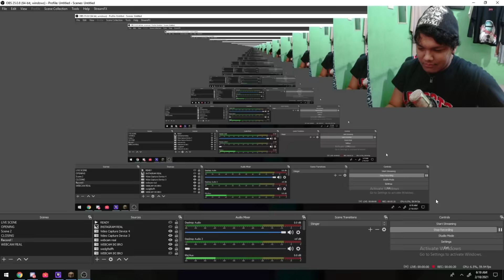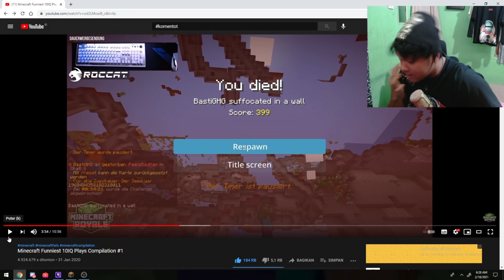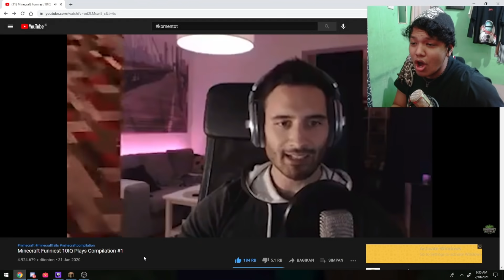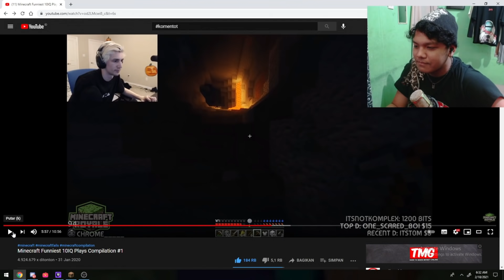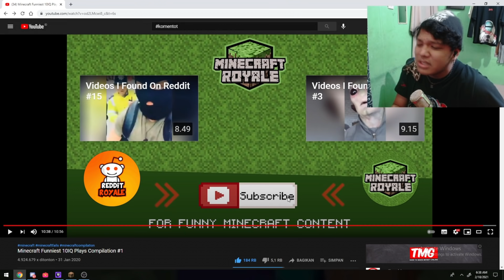Gw REAKSIIN ! Orang GOBLOK Di MINECRAFT 0 IQ ... *GREGETAN*